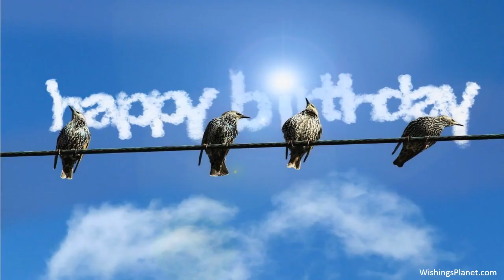Happy Birthday to Lawrence